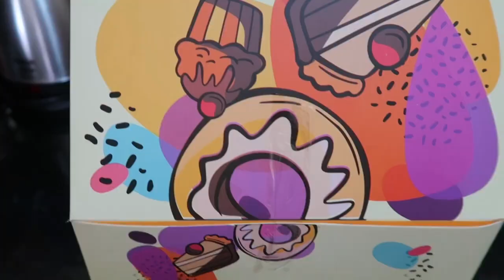TURNING 6 My Princess "ISHITA"- How We Celebrated Ishita's Birthday At Home- (Throwback)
TURNING 6 My Princess "ISHITA"- How We Celebrated Ishita's Birthday At Home- Birthday Surprise 🎉😘

Finally Ishita has turned 6yrs today.Lots of fun  we did specially Ishita enjoyed her Unicorn Birthday Cake,Gifts and dinner @roxiebanglore